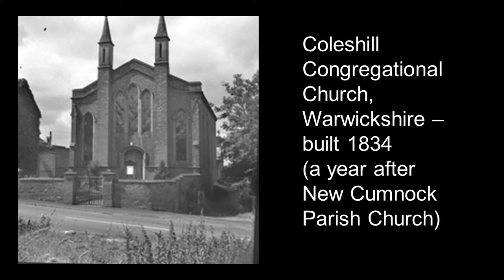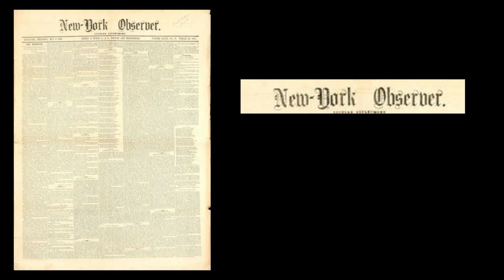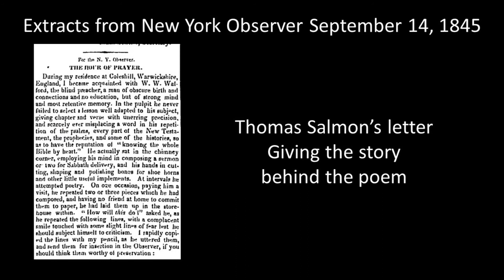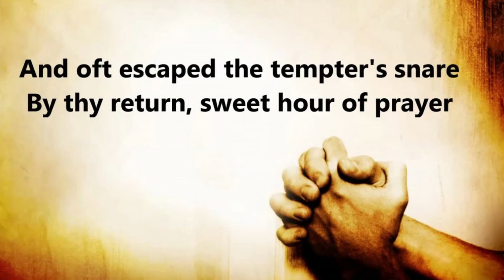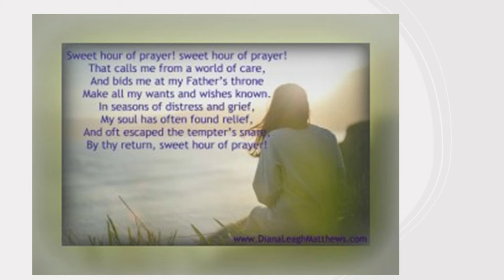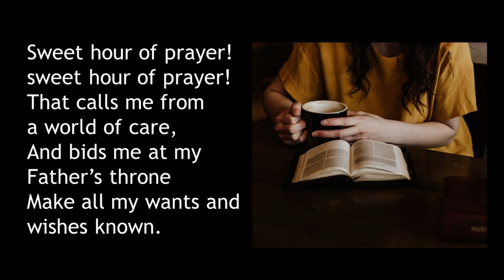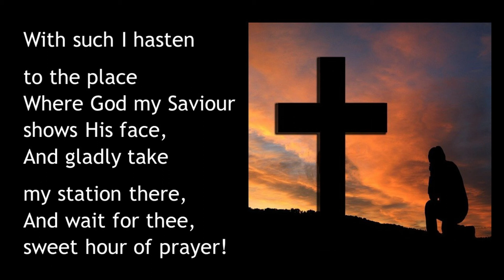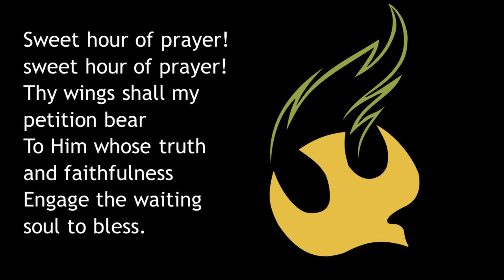Hymn of the Week Jan 23, 2021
The Story behind the Hymn - Sweet Hour of Prayer